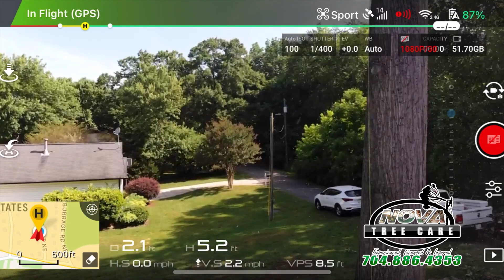Tree Removal with Crane - Dying Poplar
Removing a Dying Poplar tree in Concord NC, our we joined forces once again with Luis Crane Services to tackle this project. Homeowner very satisfied with our work, and Impressed with the entire team's expertise.

Nova Tree Care Inc.